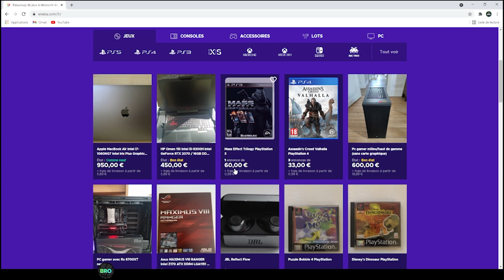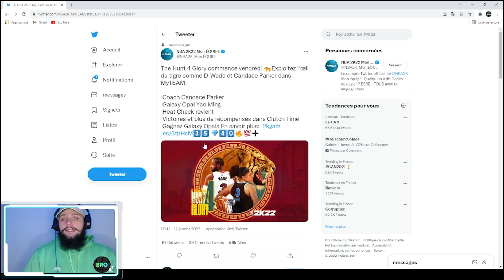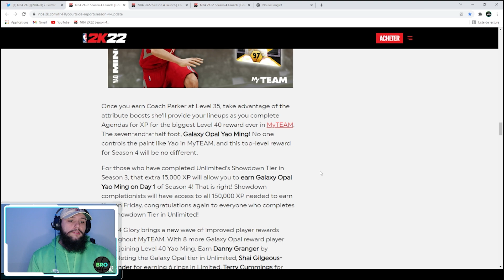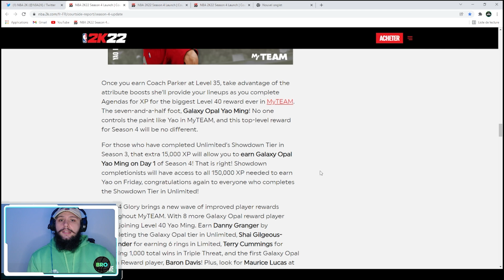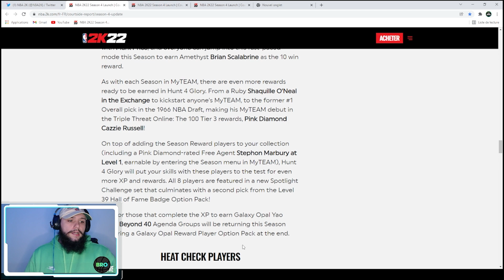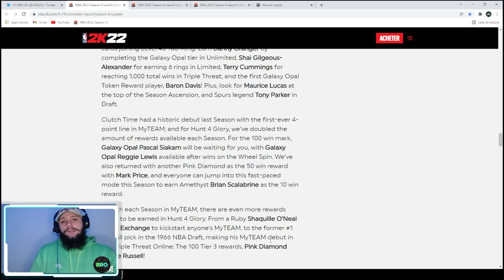NBA 2K22 MY TEAM - PRESENTATION SAISON 4 "HUNT GLORY" - ENORME HYPE !!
Utilisez ce lien et le code ''2KBRO'' si vous voulez acheter des cartes PSN/XBOX/STEAMS moins chères !

Si vous voulez acheter des maillots Foot/NBA allez et utilisez mon code de réduction "2KBRO"